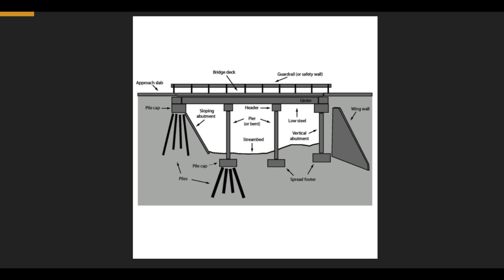Bridge Terminology | Must Watch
Civil Engineering
Education – Practical – Training
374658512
Civil engineer
construction videos
Bridge Terminology, Must Watch, Long Bridge